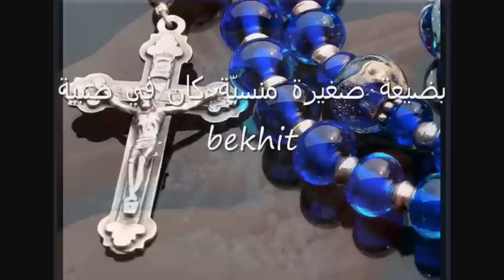بضيعة صغيرة منسيّة كان في صبية-Bekhit Fahim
بضيعة صغيرة منسيّة كان في صبية
الله معها وعاطيها نعمة روحية
ندرت عمرا من أول عمرا تبقى عدرا
هالحلوة العدرا زهرة زنبق مخفيّة عاشت بالفي
تنشر عطر الحنية عالانسانية
هلليلويا.. عدرا أمّ الله

هلليلويا.. هالحلوة ليلة بتصحى عصوت يقلاّ
يا مريم عندي بشارة باعتها الله
قبل الأكوان ربي منقيكي بصورة إنسان
يتجسد فيكي ويا بشارة حلوة طارت بالعالم كلّو
العدرا أمّ الله صارت هنّوها وصلّوا

هلليلويا.. يا مريم يللي نقلتِ هالنعمة ليْنا
يا أحلى بشارة حملتِ صبيها علينا
يا أمّ النور هالنور الصافي الجاي تيزور
عالمنا الغافي وعّينا حتى نفهم معنى هالزيارة
منّك يا عدرا مريم نحملها بشارة